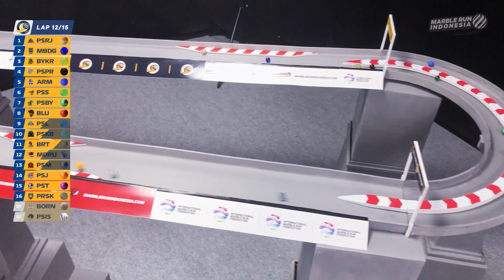Highlight Race 01 Liga 1 MRI: Start di Posisi Terakhir, Tapi Finish Paling Depan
Banyak yang akan menggadang-gadang tim tuan rumah, Bali United MRT, dan sang jawara Piala Presiden 2021, Persipura Jayapura MRT yang akan memenangi race pembuka Liga 1 MRI. Bahkan, jika ada tim kejuatan, nama Borneo Samarinda lah yang banyak disebut.

Namun ternyata, tidak ada yang menyangka tim kuda hitam inilah yang berhasil menyalip lawan-lawannya selama 15 lap sehingga finis di posisi terdepan.